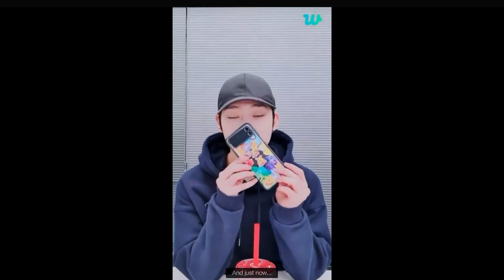[Eng] 23.01.25 밤 하늘의 타로펄🌙